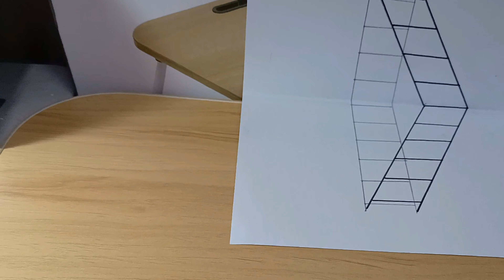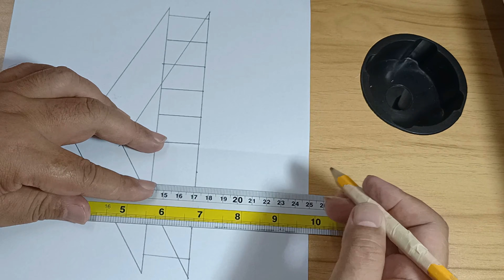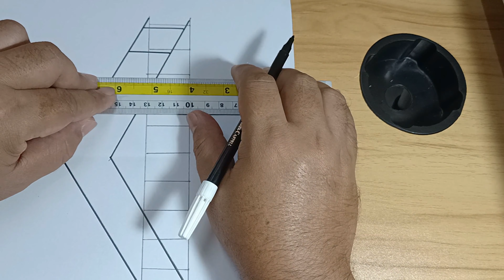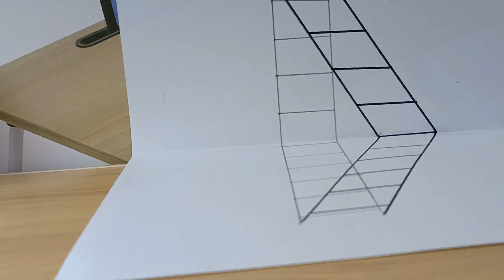How to Draw a 3D Ladder - Trick Art For Kids